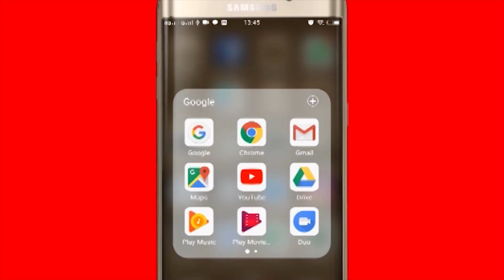जिंदगी बर्बाद कर सकती हैं इन नामों वाली लड़कियां, बना लें दूरी..| Is nam ki ladki hoti hai khatarnk